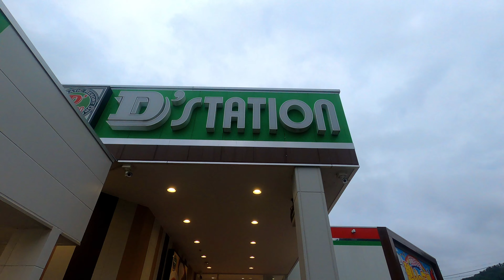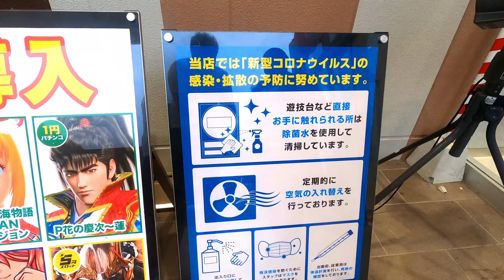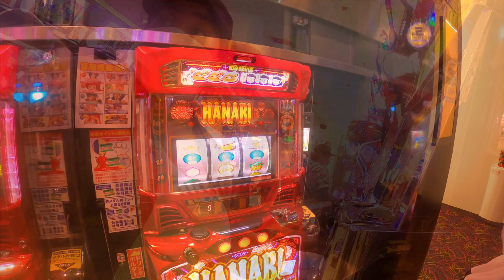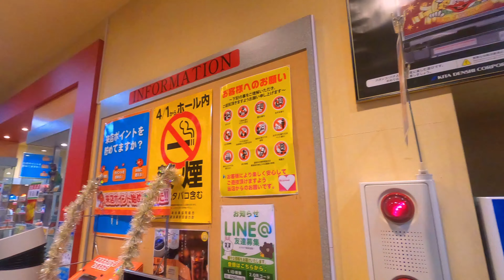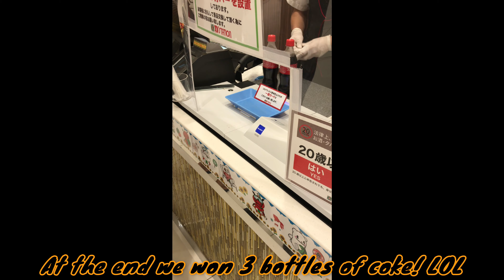Pachinko (Japans biggest gambling addiction) "පචින්කො" ජපානයේ ලොකුම සූදුව!! සින්හලෙන් ප්‍රථම වතාවට.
Once a certain amount of tokens are dispensed into the lower tray, you are ready to begin play. Insert tokens in the slot (tonyuguchi) located on the right-hand side of the machine. Typically, three tokens are required for one spin of the reels. Inserting more than three tokens at once will cause the lamp located to the left of the reels to light up.After inserting three or more tokens into the machine, press down the lever located on the machine's left-hand side to spin the reels.Once the reels start spinning, press the reel stop buttons located to the right of the lever to stop them. The buttons respectively correspond to the left, center and right reels under which they are located. Pressing a stop button will stop the corresponding reel. Generally reel stop buttons are pressed from left to right.Landing a bonus game in mid-play will cause the machine to pay out a large volume of tokens, out of which the machine will store up to 50. Any amount of tokens exceeding 50 paid out during a bonus game will be released into the lower tray.Once the lower tray of the machine becomes full, use the empty winnings boxes (dorubako) situated above the machine to manually remove tokens from the lower tray and store them above the machine. Be sure to do this before the lower tray overflows with tokens. Upon wrapping up a play session, check to see if there are any credits remaining in the machine or if you have any tokens left over. Should you have a balance remaining, press the cash out button (credit seisan button) to make the machine disburse the remaining tokens. Furthermore, should you have a large quantity of payout tokens from bonus game play, be sure to call a hall staff member over by pressing the call button (yobidashi button).When a member of the hall staff comes over to your seat, let them know that you wish to discontinue play either by telling them or by making an "X" sign with your index fingers should you not know Japanese.Should you have winnings left over, follow a member of the hall staff to have your remaining tokens counted.All winnings obtained in Pachislot play have to be exchanged for prizes. After counting your payout tokens using an exchanger, the hall staff will issue you an exchange receipt containing the physical amount of your winnings. Make sure that you hold on to this receipt, as it represents the sole proof of your winnings. After receiving your exchange receipt, bring it to the exchange counter (kokan counter) located within the hall. There, you can receive a series of prizes that correspond to the amount of winnings indicated on your receipt. Please note that it is advisable to exchange your receipt for prizes prior to exiting the premises, as exchange receipts are only valid on their day of issue.